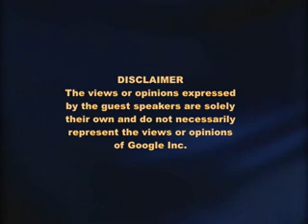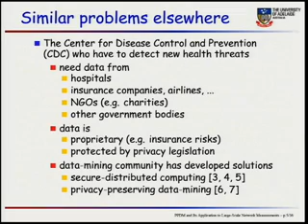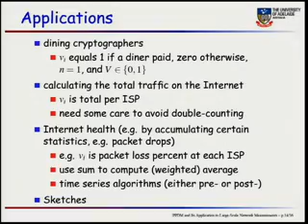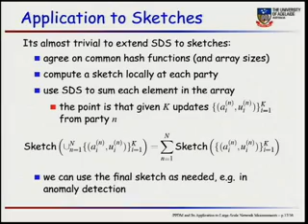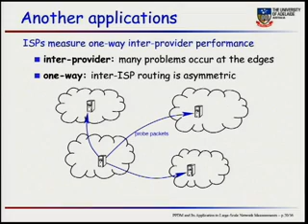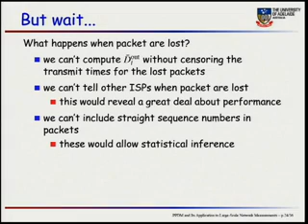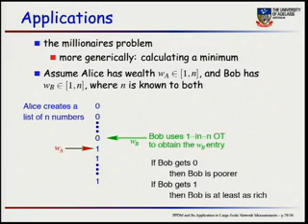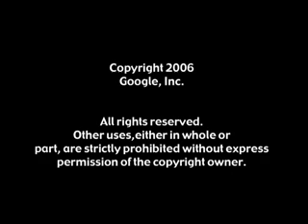Privacy Preserving DataMining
Google TechTalks

Matthew Roughan joined the School of Applied Mathematics at the University of Adelaide in February 2004, where he is interested in the area of design, and installation of Internet measurement equipment, and the analysis and modeling of Internet measurement data.

ABSTRACT
The rapid growth of the Internet over the last decade has been startling. However, efforts to track its growth have often fallen afoul of bad data --- for instance, how much traffic does the Internet now carry? The problem is not that the data is technically hard to obtain, or that it does not exist, but rather that the data is not shared. Obtaining an overall picture requires data from multiple...